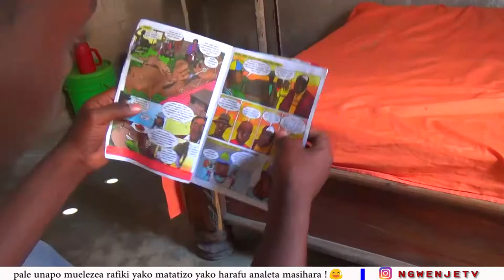MASIHARA| Duuh yamponza kijana huyu kuchezea kipigo cha mbwa mwitu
Elimika, Burudika na Ngwenje Tv.